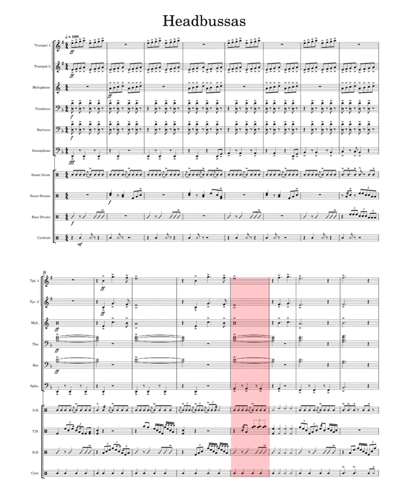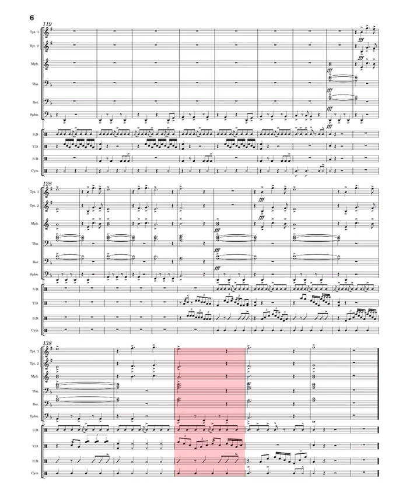Headbussas on Musescore 4